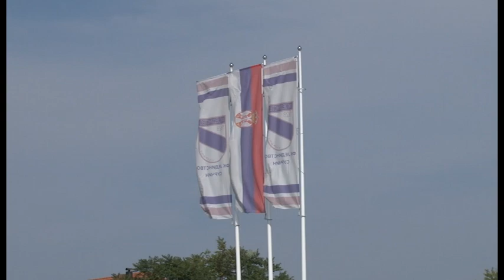Surčin moj grad: FK "Jedinstvo" u mlađem sastavu